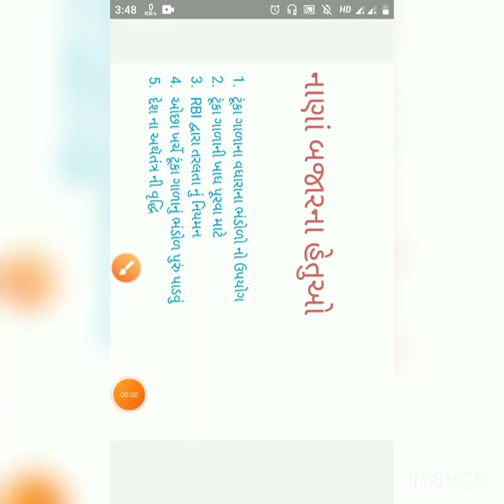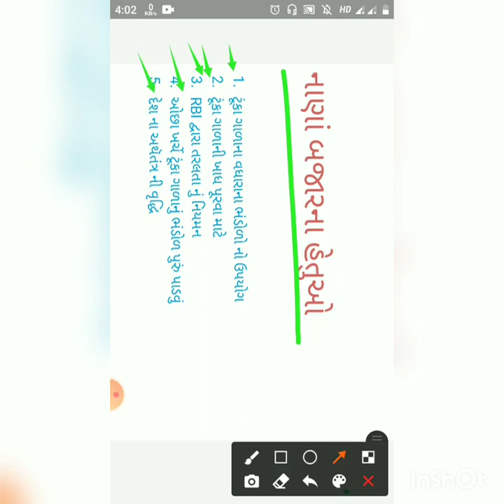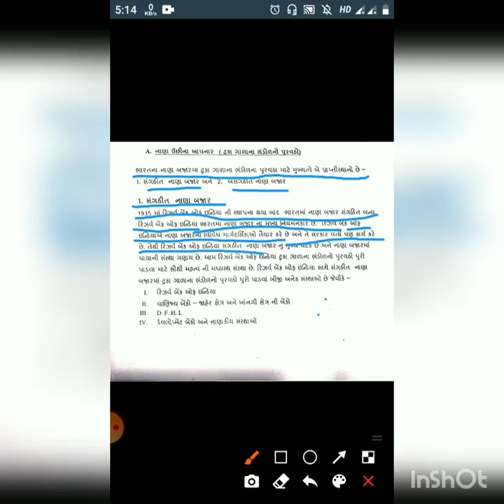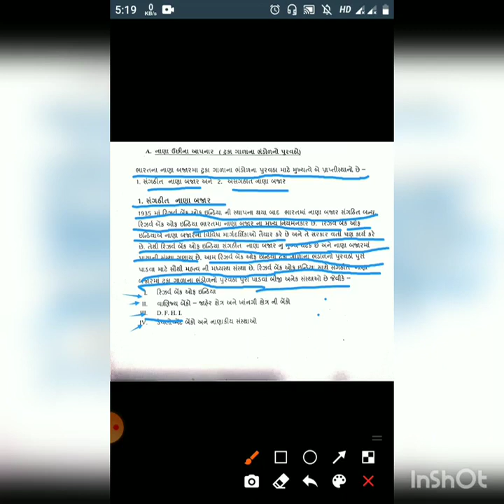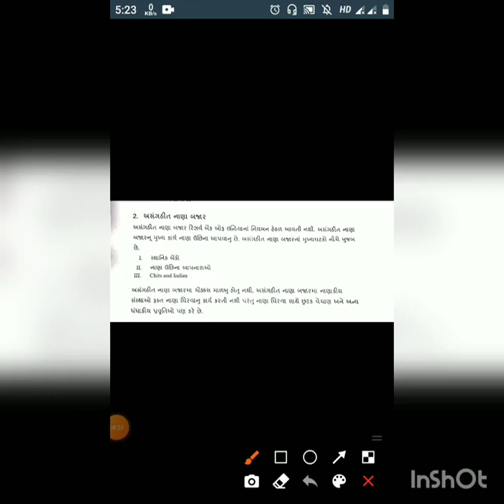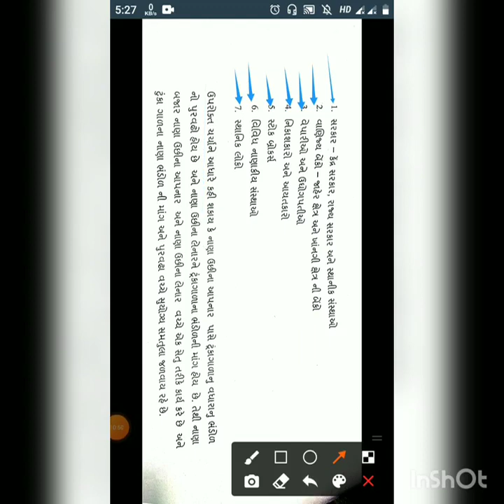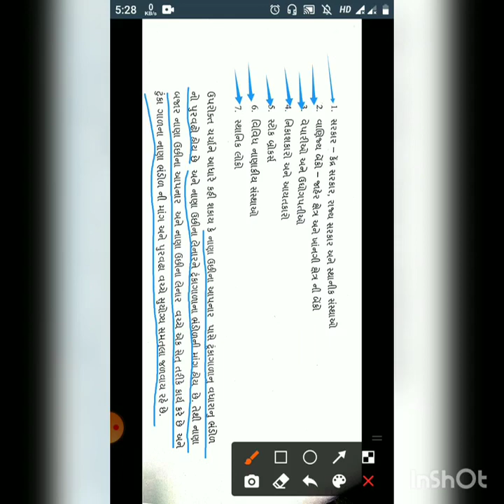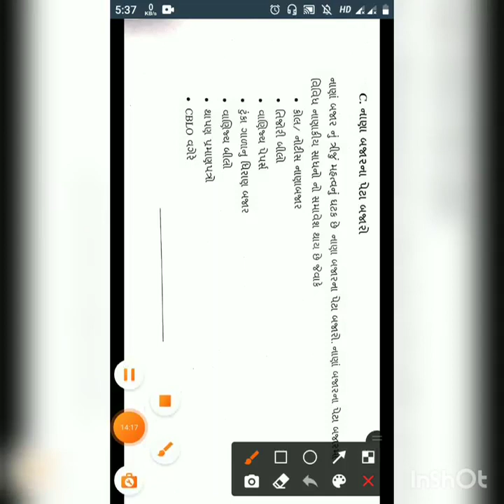B Com Sem 3 Guj Med Ifs Unit 2 Part 2